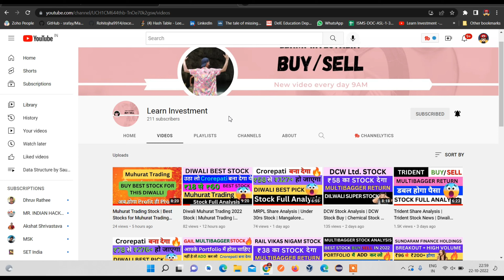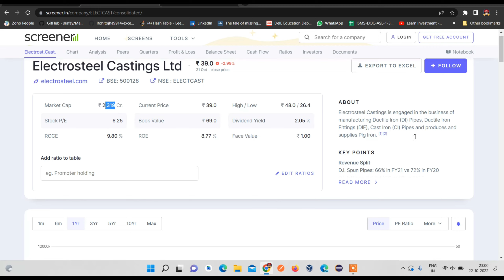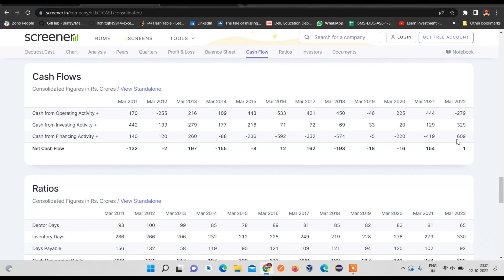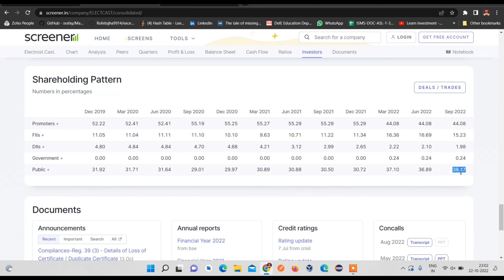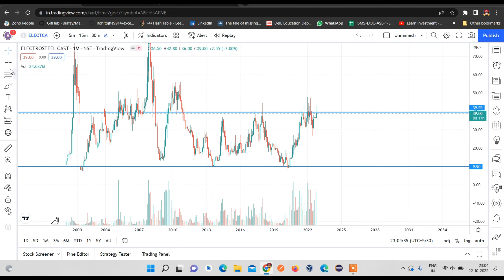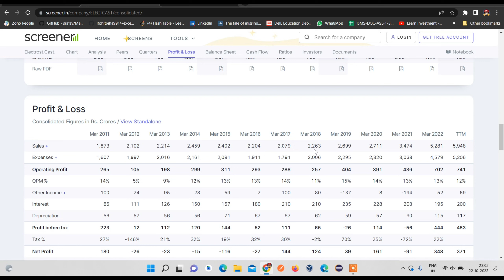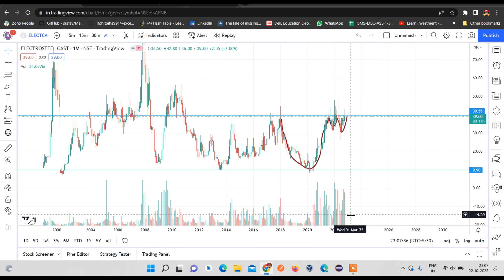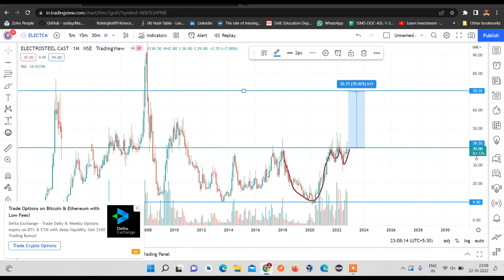Muhurat Trading Stock | ElectroSteel Castings Stock Analysis | Muhurat Investment | Learn Investment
Muhurat Trading Stock | ElectroSteel Castings Stock Analysis | Stock Under ₹30 | Learn Investment

Content In Video:
muhurat trading 2022
muhurat trading
muhurat trading session
diwali muhurat trading
muhurat trading 2022 time
diwali muhurat trading 2022
muhurat trading stocks 2022
muhurat trading live
muhurat trading 2022 date
muhurat trading timing
muhurat trading 2022 stocks
stocks for muhurat trading 2022
live muhurat trading 2022
electrosteel share price target 2022
electrosteel castings dividend 2022
electrosteel share price target 2030
electrosteel castings merger
electrosteel castings ltd latest news
electrosteel owner
electrosteel steels ltd
electrosteel castings results
electrosteel castings merger news
electrosteel steels limited latest news
electrosteel steels relisting 2022
electrosteel castings merger ratio
electrosteel castings results
electrosteel casting share price